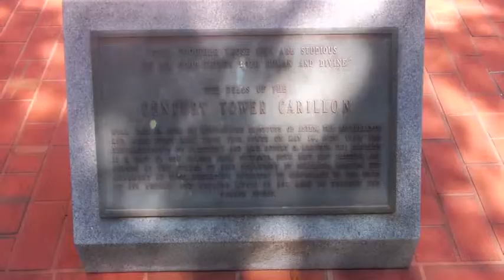Orange & Blue Associates Video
Movie for a PR Research Project on the University of Florida Carillon Studio